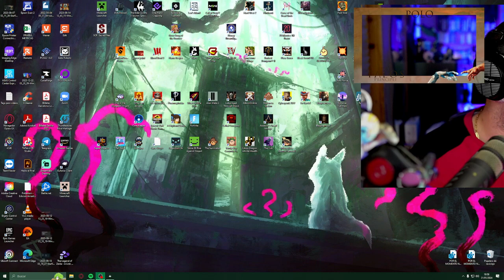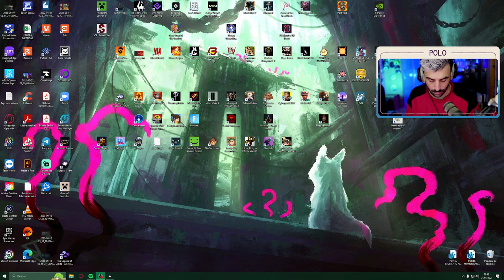METROIDVANIA MEDIDO Y SIN COMPLICACIONES 🍁Episodio 1🍁MOMODORA: MOONLIT FAREWELL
Momodora: Moonlit Farewell es la ultima entrega de la conocida saga metroidvania Momodora. En esta ocasión tenemos que encontrar la campana negra porque se piensa que esta sirve para llamar a las huestes demoniacas.

OTRAS SERIES EN EL CANAL :
- ALT254
- AKA
- Astronite
- Calisto Protocol
- Cultic
- Cuphead DLC
- Elden Ring
- ElecHead
- Endling: Extinction is Forever
- Falling Out
- Flateye
- Final Fantasy: Crisis Core Reunion
- Fobia
- Forspoken
- Frogun
- GhostWire Tokyo
- God of War Ragnarok
- Gost Song
- Grounded
- GTA San Andreas
- GTA IV:
- GTA V
- Impaler
- Kirby y la tierra olvidada
- Kula World
- LEGO Bricktales
- LEGO Builders Journey
- LifeSlide
- Mario Strikers
- Melatonin
- OlliOlli World
- OneBit Adventure
- Orbital Bullet
- Outlast Trials
- Pentiment
- Pokemon Escarlata
- Prey
- Prey Mooncrash
- Project Zomboid (Servidor)
- Railbound
- Resident Evil VIII DLC
- Rollerdrome
- Sable
- Scorn
- Sifu
- Signalis
- Silt
- Slime Rancher 2
- Sludge Life
- Somerville
- Sonic 1
- Spiderman:
- Splatoon 3
- Stacklands
- Star Wars Jedi: Fallen Order:
- Stonefly
- Strange Horticulture
- Stray
- Swordship
- The Quarry
- Tiny Tina's Wonderlands
- Tinyfolks
- Tinykin
- Toem
- Tunic: https
- Ultra Mega Xtra Party Challenge
- Uncharted 1
- Uncharted 2
- Uncharted 3
- Wavetale
- Wo Long
- Yoshi's Island"